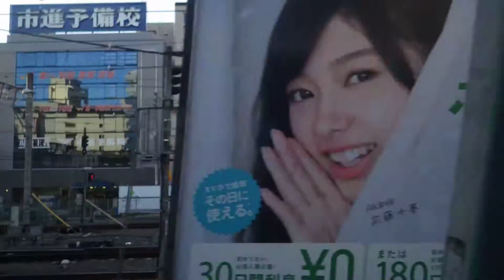松戸～柏駅、常磐線、進行方向左側車窓から/Matsudo～Kashiwa